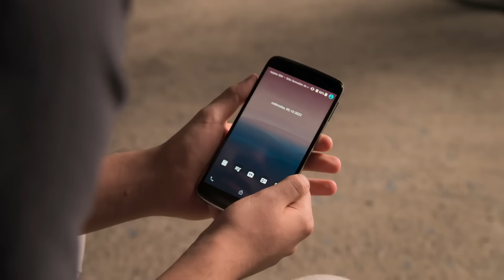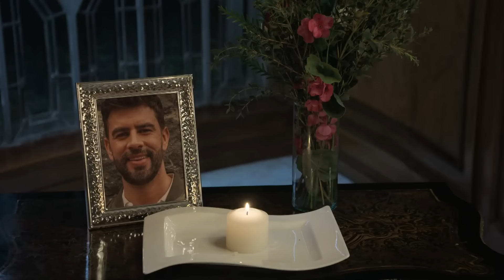Angelli teme que Rebeca la lastime más | Vivir de Amor | Capítulo 46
En el capítulo 46 de Vivir de Amor, incómoda por la presencia de Rebeca en su casa, Angelli nuevamente se cruzó con ella. Tras un intercambio agrio de palabras, la restaurantera no pudo ocultar su miedo a ser dañada por su rival. Lunes a viernes 1P/ 12C por Univision.